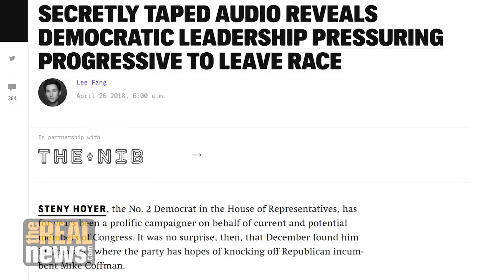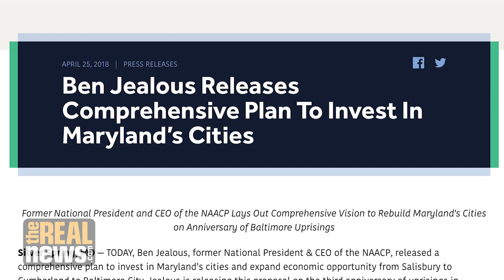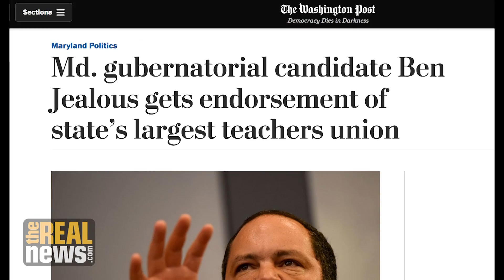Progressive vs. Establishment Candidates Locked in Tight Race for Maryland Governor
TRNN speaks to the two leading candidates for the Democratic nomination for governor, Ben Jealous and Rushern Baker, and their supporters, in the days before the election